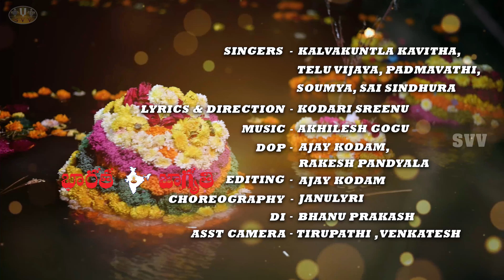MLC Kalvakuntla Kavitha Singing Bathukamma Song 2023 Telangana Jagruthi Bathukamma Song SVV MOVIES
MLC Kalvakuntla Kavitha Singing Bathukamma Song 2023 Telangana Jagruthi Bathukamma Song